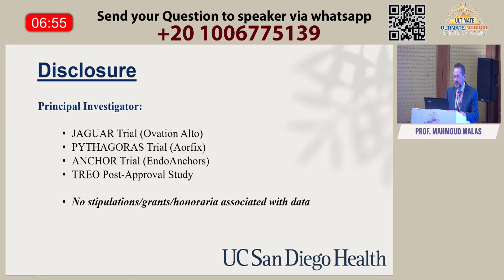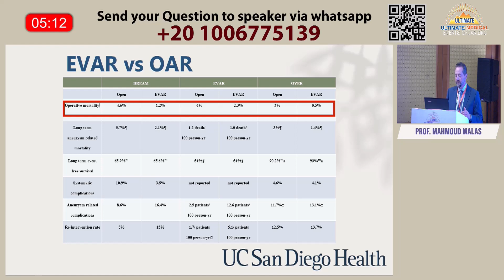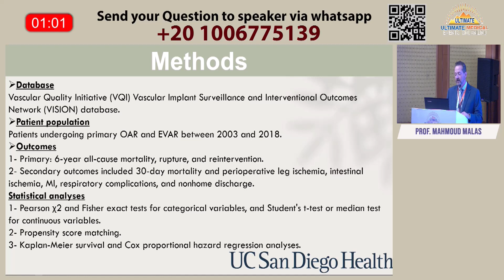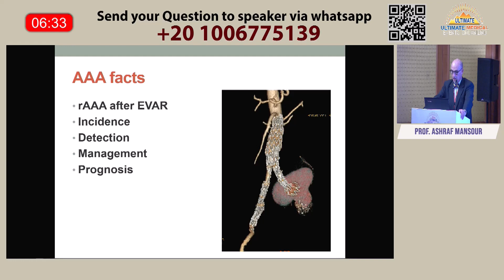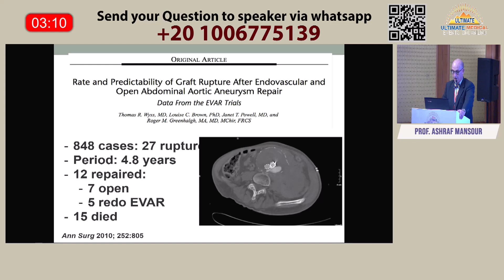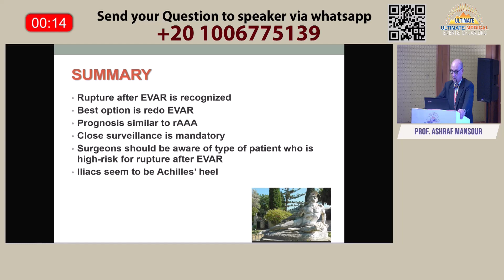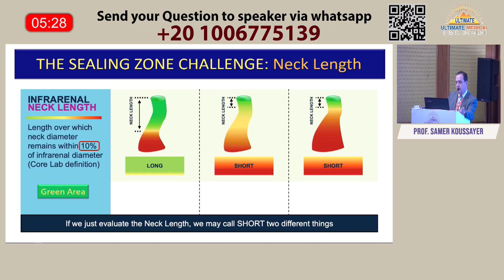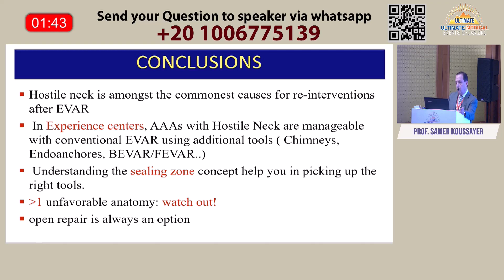Vascular online training PAVSS 2022 great 3 presentations on aortic dissease